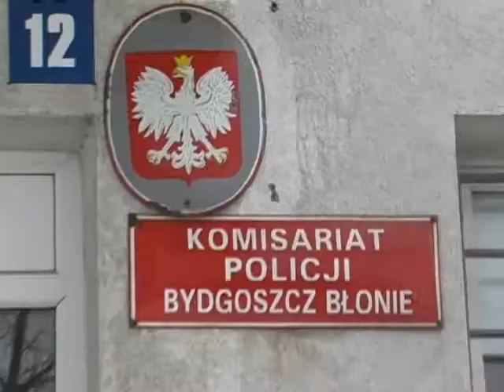Ponad 100 działek marihuany nie trafi na rynek w Bydgoszczy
Ponad 100 działek marihuany nie trafi na bydgoski rynek. Policjanci z Białych Błot zatrzymali do sprawy dwie osoby. Teraz kryminalni ustalają jaki był ich udział w przestępstwie. Film udostępniony dzięki uprzejmości Policji.